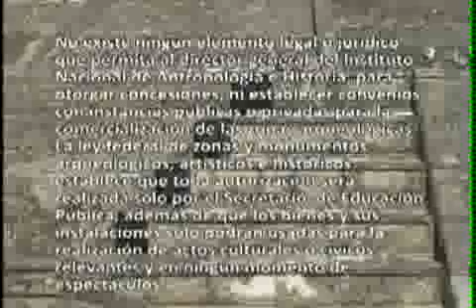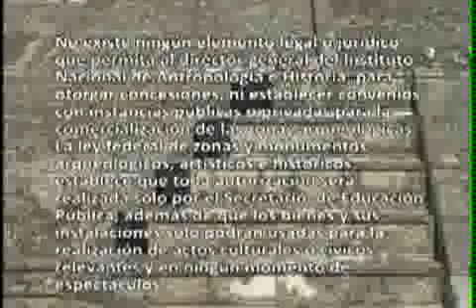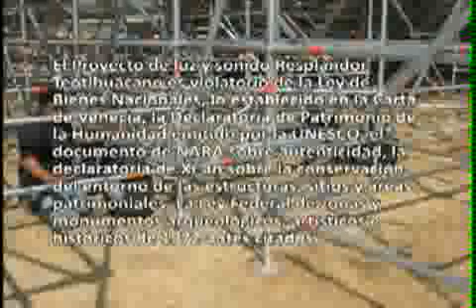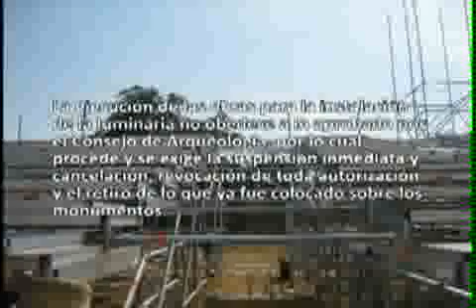EL ESPECTACULO DE LUZ Y SONIDO EN TEOTIHUACAN DESTRUYE EL PATRIMONIO Y VIOLA LA LEY